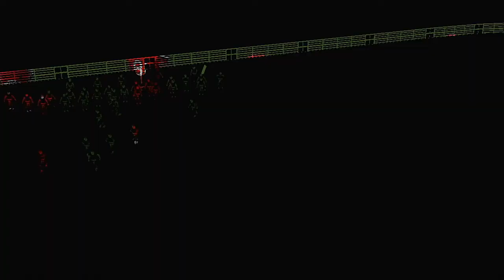CFL 2020 Season Week 2 BC Lions @ Calgary Stempeders